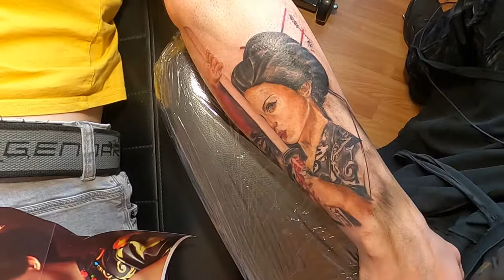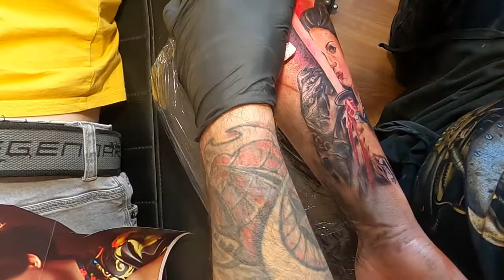Geisha -Tattoo Time Lapse